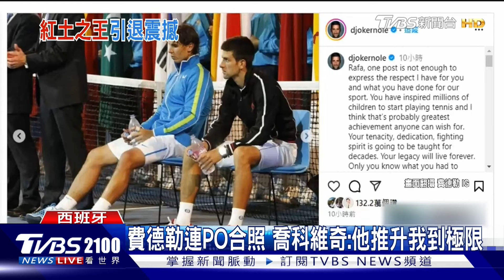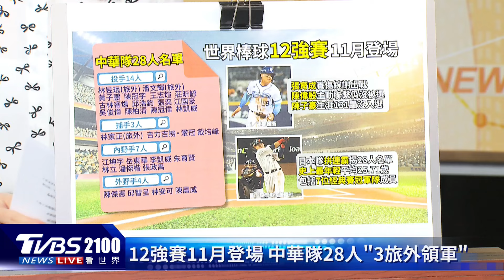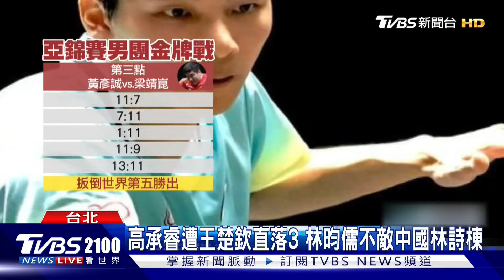「蠻牛」納達爾拋退役震撼彈 11月台維斯盃成「紅土之王」最後一舞 亞錦賽桌球男團奪銀 黃彥誠擊敗中國世界排名第5梁靖崑 ｜TVBS聊國際PODCAST@TVBSNEWS01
38歲的西班牙網球名將，「紅土之王」納達爾，10/10在社群平台發文宣布，因為傷勢所困，11月的台維斯盃將會是他生涯的最後一場比賽；這也是網壇「Big3」第二位宣布退役的傳奇，費德勒、喬科維奇紛紛獻上祝福。桌球亞錦賽，台灣男團奪下銀牌的成績，其中最為亮眼的是陣守第三點的21歲小將黃彥誠，在連輸兩點的絕境下，將世界排名第5的梁靖崑逼入第五局，並瓦解「金牌點」成功續命。主播葉佳蓉帶您一起來看看。